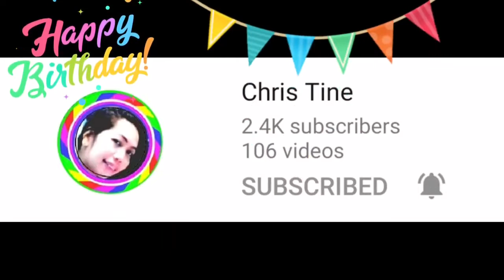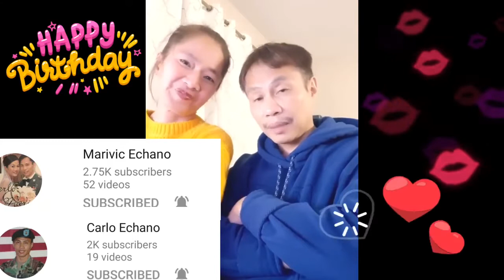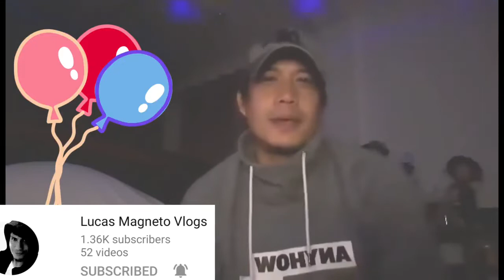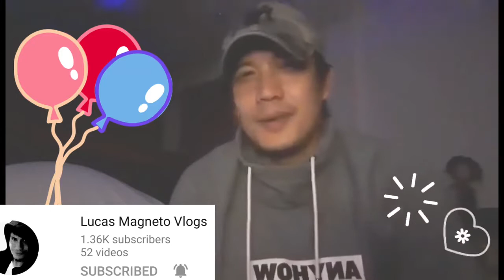SURPRISE B-DAY GREATINGS FROM YT FRIENDS